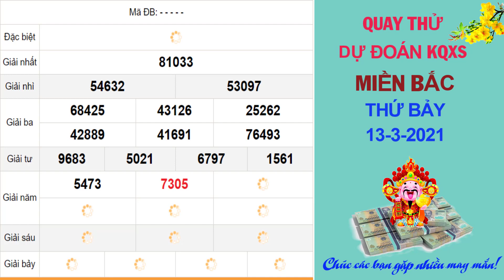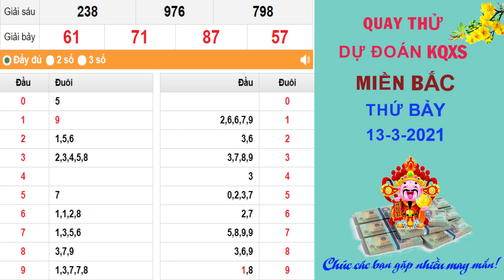Quay thử dự đoán kết quả xổ số MIỀN BẮC hôm nay ngày 13/3/2021, đài Nam Định